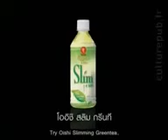Funny Diet Commercial Fat to Boobs